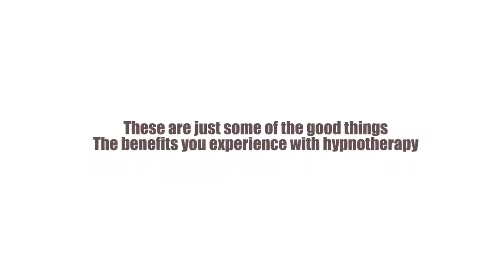Hypnotherapy Adelaide: Live a Better Life Today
Make a decision to live a better life
Start ditching all bad habits and live healthy

To help you get started with that
You can try out a hypnotherapy Adelaide therapy

Why try out hypnotherapy anyway?
Here's what you get when you do try it out

It gives you a better life perspective
You're always filled with positive thoughts

Addictions will start to be broken
You can replace them with brand new habits

Health perks will also be experienced
Examples are better sleep and lowered stress

These are just some of the good things
The benefits you experience with hypnotherapy